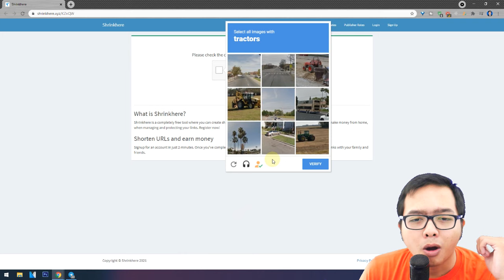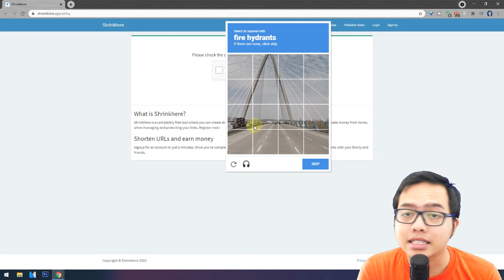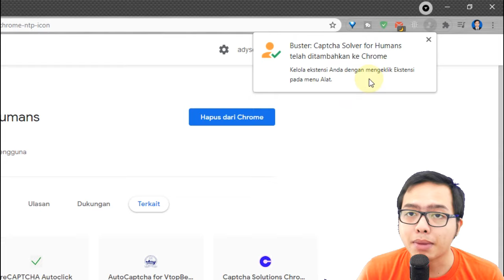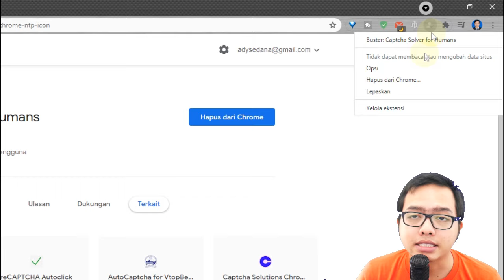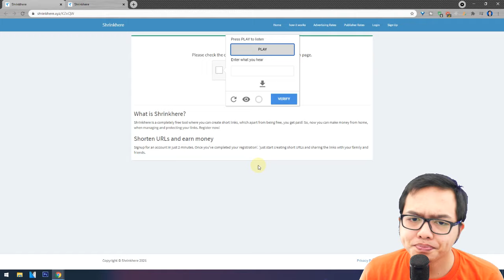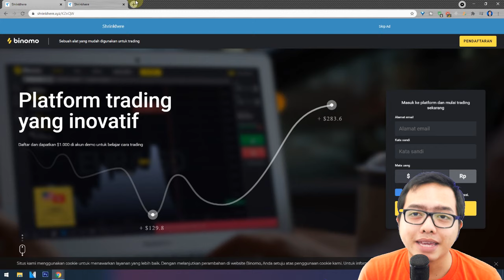Cara Melewati Captcha Otomatis! Gak Perlu Manual Pilih Gambar Lagi!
OKAY GUYS BAGI KALIAN YANG PENASARAN

LANGSUNG AJA KESINI

Mulai dari Games, Teknologi, Tips dan Trik, Berita Viral dan masih banyak lagi yang ada.

1 LIKE Dari kalian Sangat berarti bagi gw :D